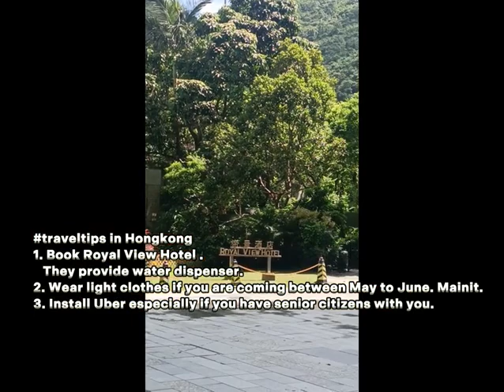Day 1 in Hongkong #TeamKaibigangOso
TeamKaibigangOso Tribe goes to HK 😊
We thank the Lord for allowing us to end the first half of 2024 abroad, an answered prayer indeed.
Our Day 1 in HK.  (more photos to come soon. char!)
1. Book in Agoda. Best to book Royal View Hotel . They provide water dispenser in every floor of the hotel. Among the hotels we checked-in in HK, this is the only one that provided such.  Pricey ang water dito, as per one of the locals, they value water so much since there's not much resource.
2. Wear light clothes if you are coming between May to June. Mainit. hahaha
3. Install Uber especially if you have senior citizens with you. Yes, you will be able to navigate taking the MTR pero para sa mas mablis na ikutan, Uber is the key.